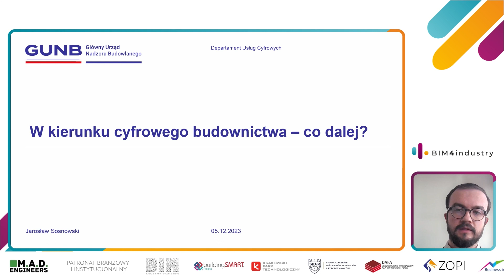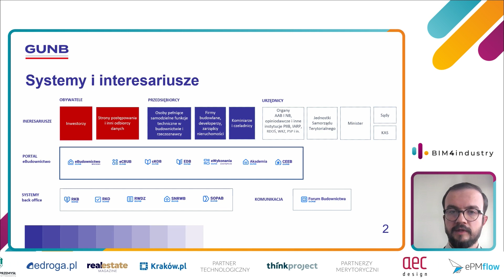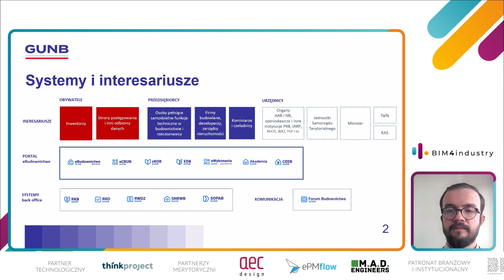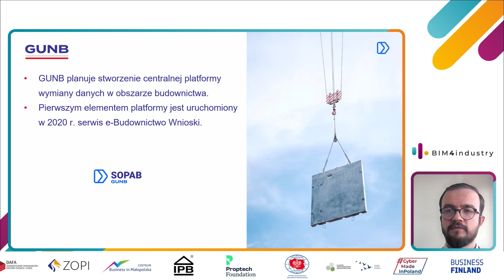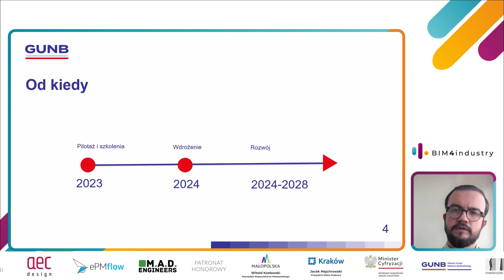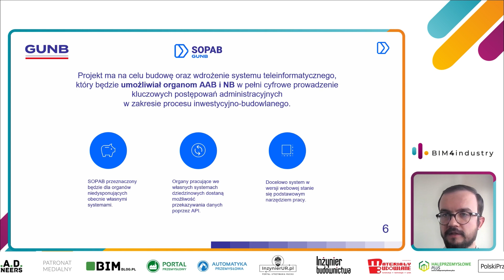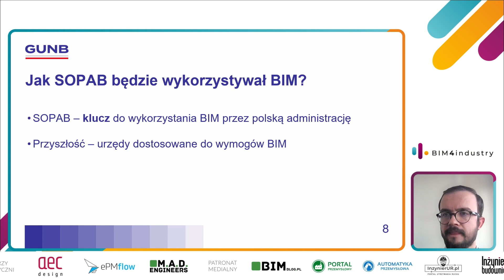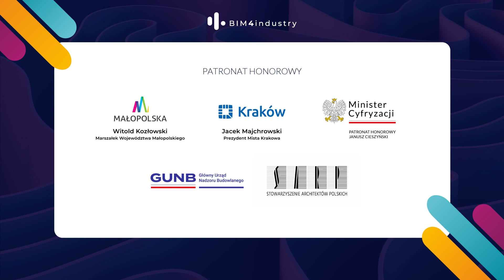W kierunku cyfrowego budownictwa – co dalej? I Jarosław Sosnowski I GUNB I BIM4industry 2023